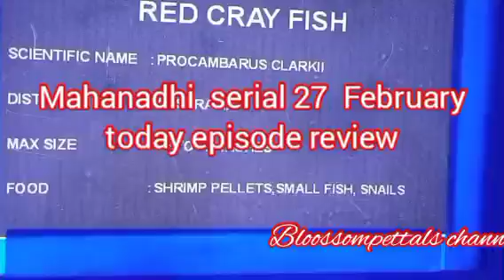காவேரி மீது கோபப்படும் பாட்டி||MN Review||27 February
காவேரி மீது கோபப்படும் பாட்டி.